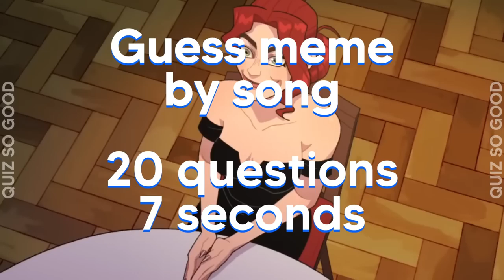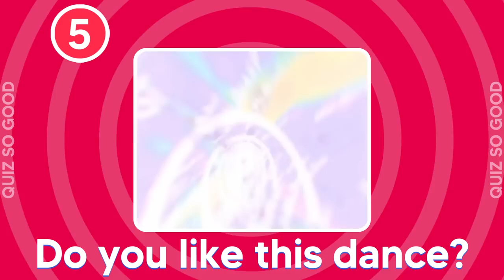🔊Guess Meme By Voice✅🎤 Grimace, Mr Beast, Skibidi Toilet, Mario Bros, Spiderman, Dog Toilet, Chucky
👍🔥Like and write a comment under this video. It inspires me to create new videos. It doesn't just make me happy, it's my life and your giving back helps me a lot!

All Quiz in this Video are created by me (Quiz So Good)

When creating such videos I First I find non-copyrighted pictures that I use in my videos, namely photos of popular characters from movies, cartoons, singers, athletes, famous logos, emoticons, flags of different countries. Then I open an editing program and alternately show the actions of different heroes, smiles, logos. I offer the viewer to answer the quiz question in a short time.🎶
It takes about 4 hours to create these videos so that my viewers can feel the difference between the original video and the video I created.